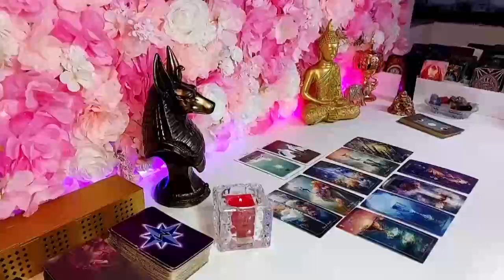LIBRA, THE UNIVERSE🌏 GIVES YOU BACK EVERYTHING THEY HAVE TAKEN FROM YOU!💴💶❤️ JANUARY 2024 TAROT